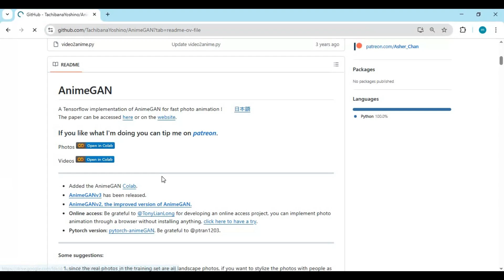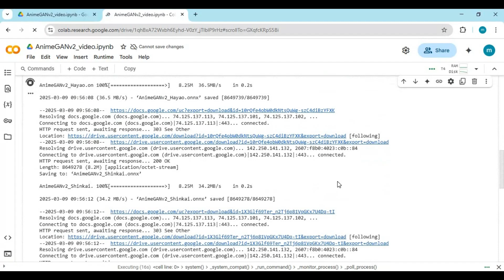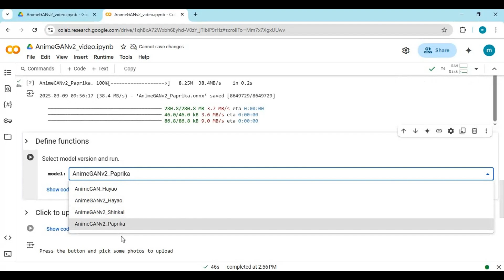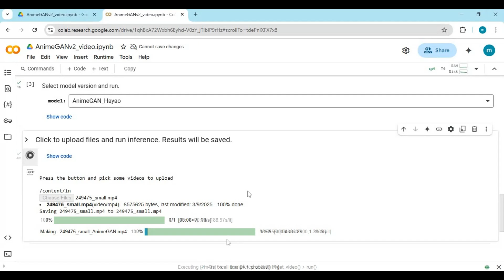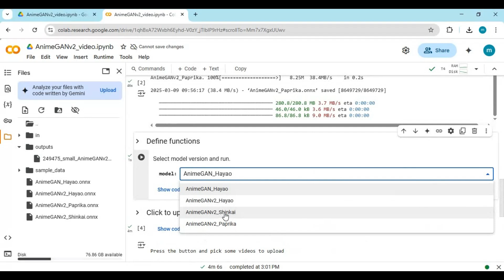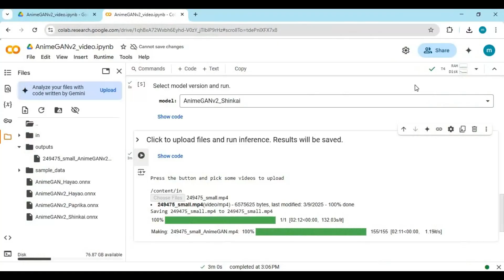"AnimeGAN-V2 Full Video Transformation: Watch Real Scenes Become Anime"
Watch as real-world footage turns into stunning anime-style animations using AI. Experience the magic of AnimeGAN — a powerful and lightweight GAN framework designed for fast photo and video animation.